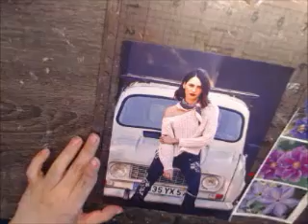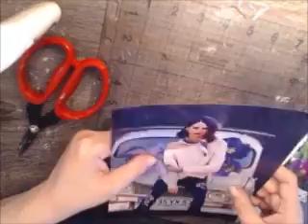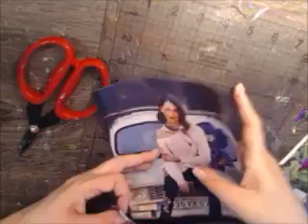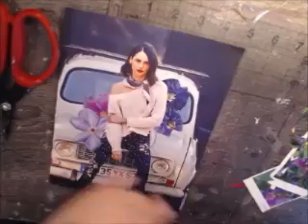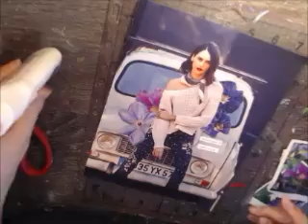Color me postive week 37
I did my own thing for the prompt.